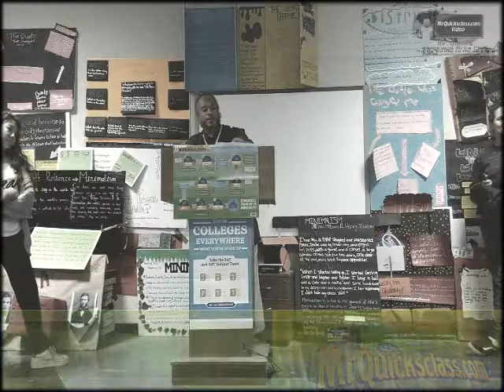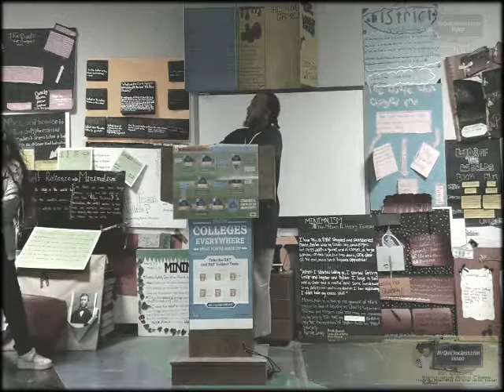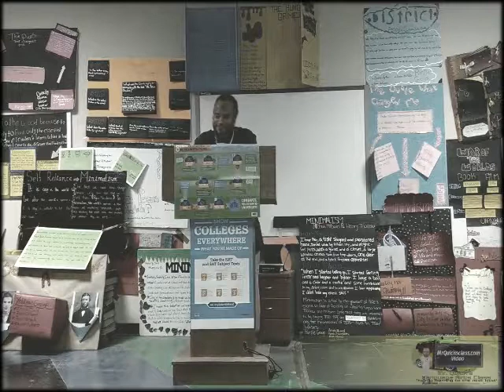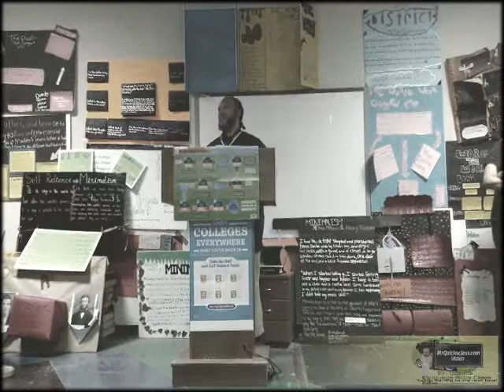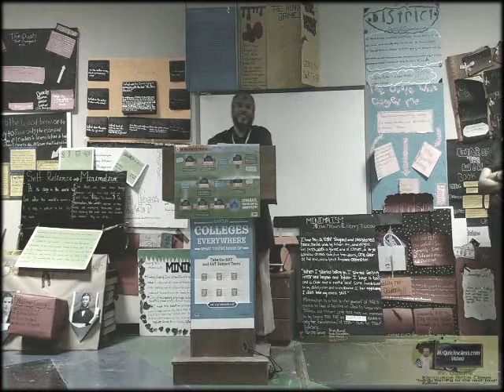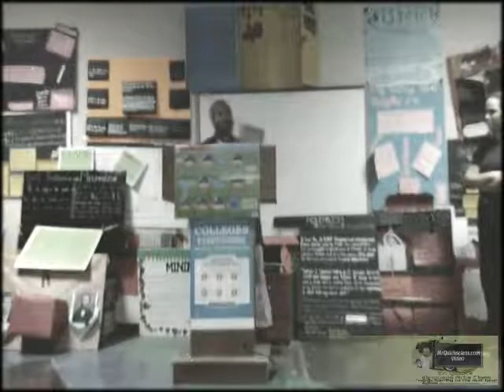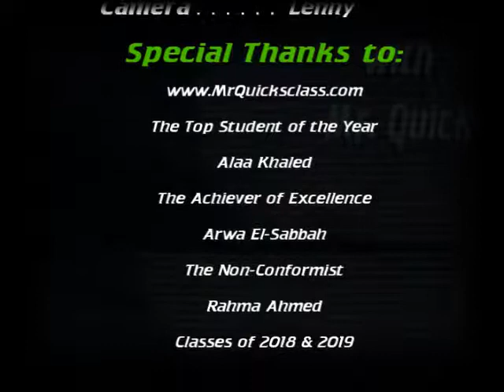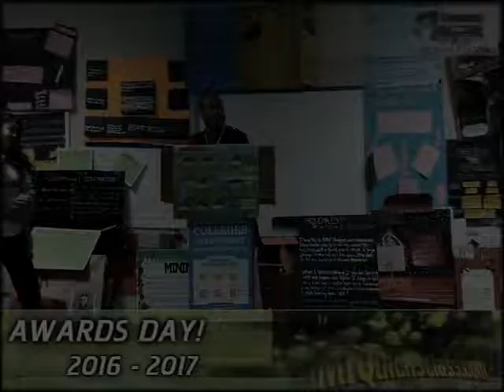Awards day 2017 in Mr. Quick's class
Some students deserve more recognition than a teacher can give -especially this year!  Congratulations Alaa Khaled, Arwa El Sabbah, and Rahma Ahmed!